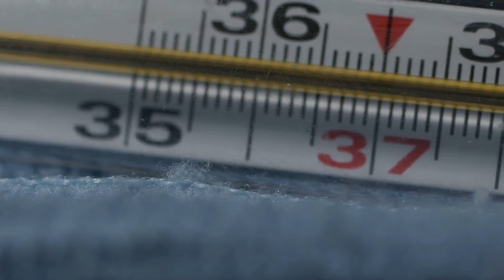13 Gründe, warum deine Katze es liebt, in deiner Nähe zu sein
Auch wenn unsere Katzen gerne und viel herumstromern, tollen oder auch mal alleine schlafen. Meistens suchen unsere Lieblinge auch immer wieder aktiv unsere Nähe und schmusen sich an, umgarnen uns oder schauen uns mit großen Augen an. Die 13 Gründe, warum deine Katze es liebt, in deiner Nähe zu sein, erfährst du in diesem Video. SCHNAPP DIR DEINE LIEBLINGS-KATZ‘! 😻 Coole, süße & lustige Katzenartikel im Knuddel die Katz‘ Miezenshop ➡️ * (a)

Empfehlungen für alle Katzenhalter

TRINKBRUNNEN 💦 (Erhöht die Trinkmotivation & stärkt die Nieren) *(b)
QUALITÄTSFUTTER 💎 (Basis für ein gesundes Katzenleben) *(b)
KORBHÖHLE 📦 (Ohne Stress zum Tierarzt) *(b)
CATWALK 🐈 (Fordert den Kopf & fördert gesunde Bewegung) *(b)

* Alle mit (a) gekennzeichneten Links stellen Werbung dar.